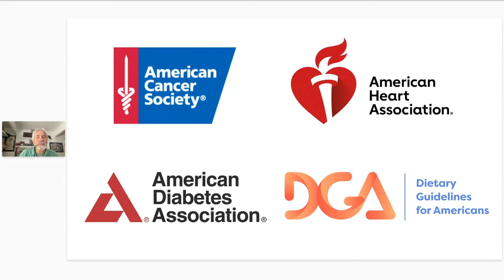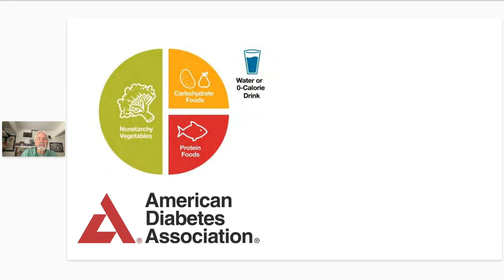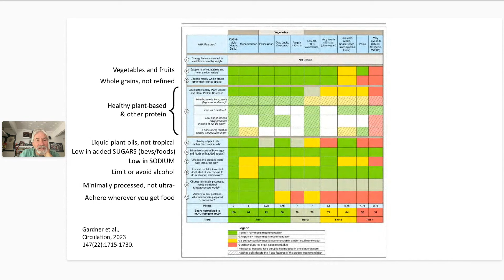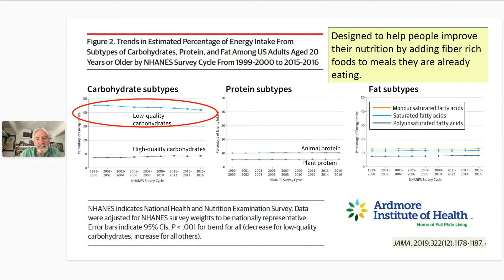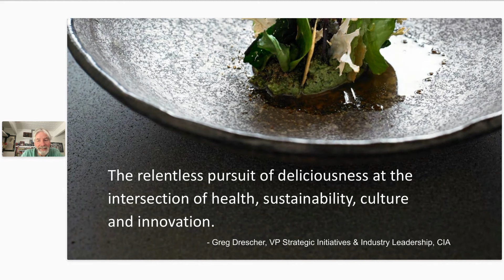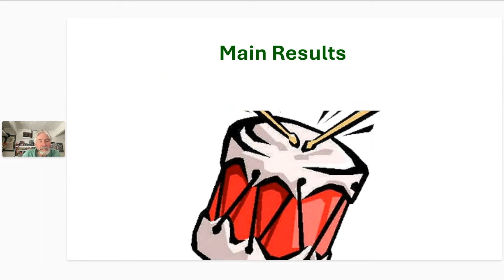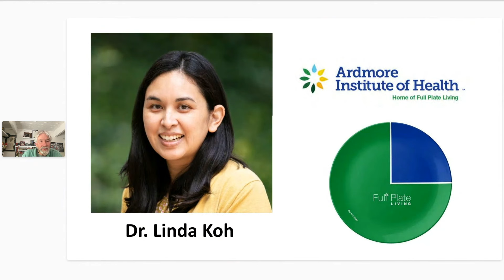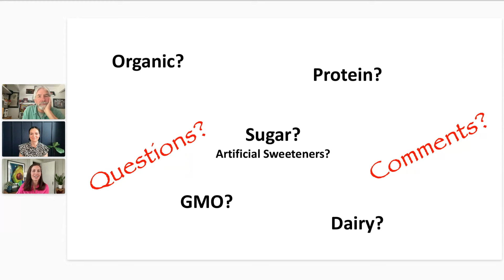Expert Guidance Through Nutrition Controversies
Judging by the posts we’re bombarded with on social media, most of us have concluded that nutrition scientists disagree on pretty much everything. Either that, or they’re constantly changing their mind.

As a Nutrition Scientist who has conducted and published dozens of human nutrition trials, Dr. Christopher Gardner has a true understanding of what the scientific community agrees on. Despite all the various diets promoted on social media, there are at least four factors that all these diets have in common – and there’s substantial room for improvement even in those four areas. Beyond the top four, there are an additional half dozen factors that almost all nutrition professionals agree on.

In this workshop, you’ll learn how to apply the principles of “with what” and “instead of what” when it comes to addressing most nutrition controversies – a strategy to help you rise above the latest diet trends. You’ll leave knowing the foods most scientists agree are good for a long, healthy life.

Professor Gardner will present all of this and more with his unique blend of humor and evidence-based science.

Workshop details can be found in the free Full Plate Living membership If you haven't signed up yet, join now

BIO:
Christopher Gardner, professor of medicine at Stanford and nutrition scientist, studies what to consume and avoid for optimal health and how best to motivate healthy dietary behavior change. He is currently chair of the American Heart Association's Nutrition Committee and serves on the 2025 US Dietary Guidelines Advisory Committee. He has conducted and published dozens of human nutrition trials. For the past 13 years, he has coordinated a Summer Farm Camp for children in Sunnyvale in collaboration with the Santa Clara Unified School District and now with the Ardmore Foundation.